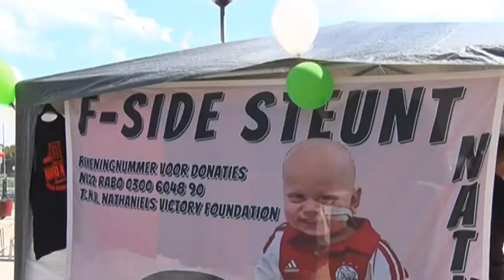Sterren RTL voetballen voor zieke Nathaniël (2), opbrengst ruim 14.000 euro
Het was voorlopig het laatste publieke optreden van de familie Roggeveld uit Medemblik. Met de benefietwedstrijd in Avenhorn van vanavond nadert het vertrek naar Amerika. Nathaniël Roggeveld heeft het zeldzame neuroblastoomkanker en behandeling in de VS verdubbelt zijn overlevingskansen.